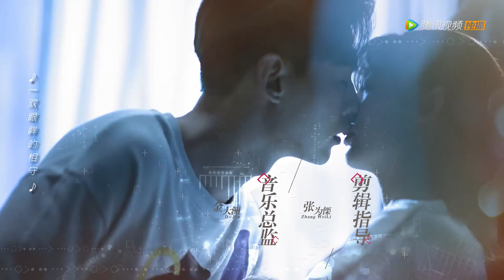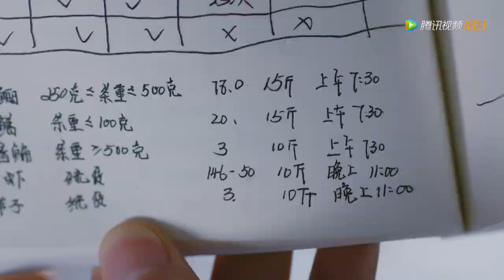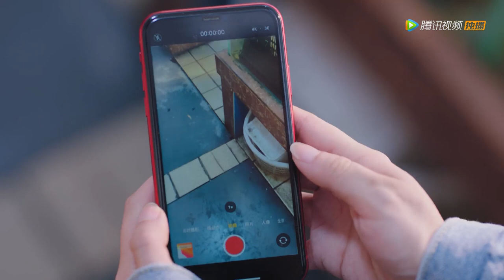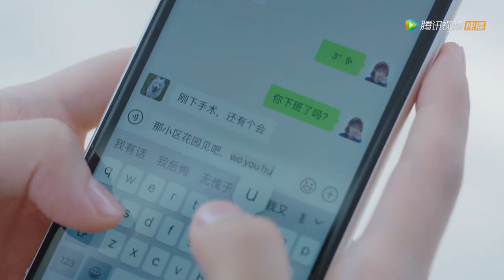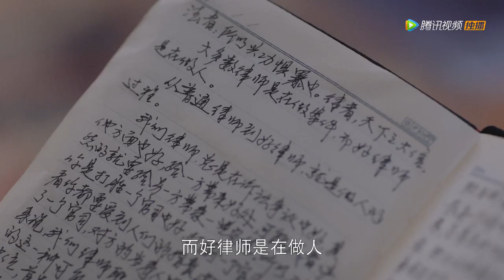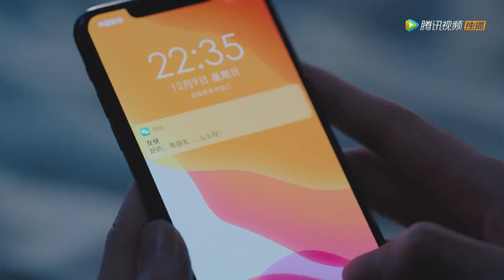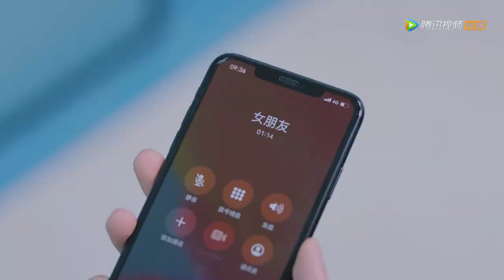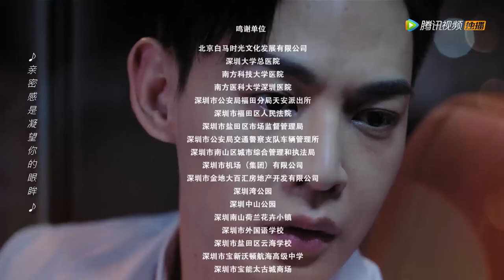ENG SUB《我的小确幸 My Little Happiness》EP13——丛容成功入职律所，激动献吻温少卿（主演：邢菲, 唐晓天）| 现代甜宠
【剧情介绍】丛容被妈妈安排去国外念经济学，定居国外是丛母对丛容的最终要求。但一心想当律师的丛容，却自学悄悄潜回国内考取证书，并瞒着妈妈回国就业。没想到实习期遇到的第一个难关就是温少卿!为了能够顺利度过实习期，丛容与温少卿“斗智斗勇”。命运的红绳将两人越绑越紧，温少卿不仅是丛容的房东，还是对门邻居。当一切真相大白，丛容才发觉自己早已爱上温少卿。
集数：28集
主演：邢菲、唐晓天

00:00 更多精彩视频尽在 WeTV / Tencent Video APP
00:30 下载 WeTV / Tencent Video APP 看海量完整版腾讯视频